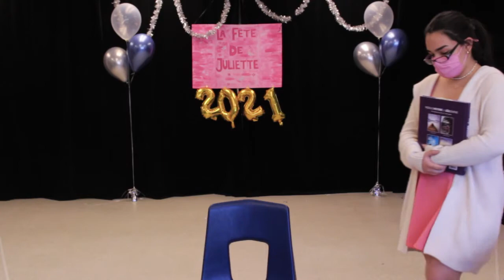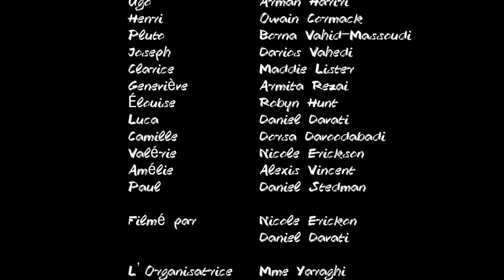La confession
Senior French Immersion students produced play, led by Mme Yaraghi, titled 'La confession'. 2021.